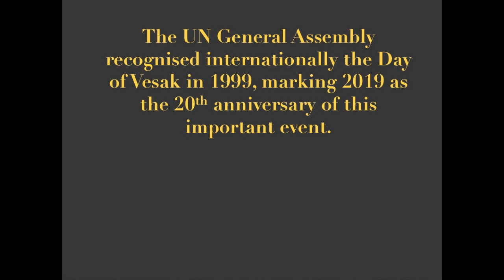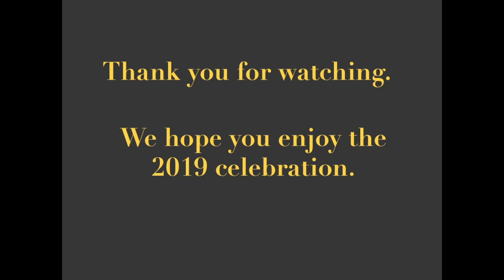History of UN Vesak Celebration in Australia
This video captures the yearly UN Vesak in Australia starting from 2007 to 2019. The celebration took place at various location around Sydney and Canberra.